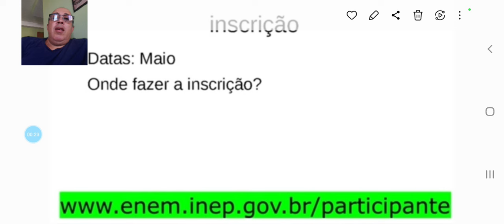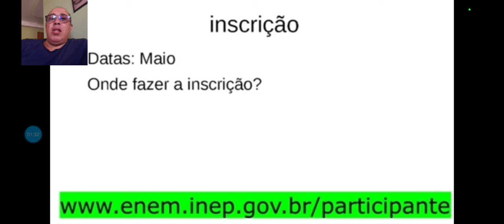INSCRIÇÃO ENEM 2024 SAIBA TUDO